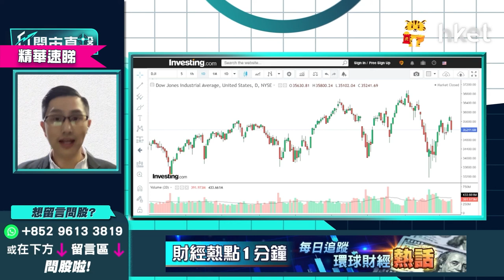【ET開市直擊】（精華）美國通脹超出預期 黃偉豪：年底拜登中期選舉戰、料3月加息力度大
美國公布1月通脹數據，核心通脹CPI按年升6%，超出市場預期，創40年新高，拖累美股急跌，道指上日急挫跌500點。黃偉豪預計，由於拜登需於年底面對總統中期選舉戰，為贏民望、選票，預計大幅加息將發生於年初，料3月加息力度大。CPI公布過後，美股如何消化加息預期？立即點擊收看/收聽。

Time code
00:26 - 港股今日焦點速覽
01:03 - 美股外圍市況速覽+港股ADR表現
02:07 - 亞太股市早段市況速報
02:25 - 通脹超出預期   加息步伐、美股後市怎預測？
03:55 - 預計年初加息幅度較大
05:35 - 市場對加息6、7次已有基本預期
06:52 - 港股上日市況速覽+北水盤路
07:45 - 好淡因素拉鋸    港股後市點睇？
09:05 - 港股走向睇內地貨幣政策    預計偏鬆利好港股
10:21 - 不同板塊傳好消息    內房最壞時間或已過
10:56 - 科技股監管料鬆綁    港股下調空間不大
11:17 - 港股上望睇幾多？
12:10 - 中移動（00941）回購消息未算驚喜   料股價試高難大升
13:55 - 中移動（00941）持貨操作策略如何？
14:39 - 信達生物（01801）闖FDA關未成功    前景點睇？持貨要止蝕？
17:41 - 內房風險緩解    現時可考慮買入？
20:39 - 內房可選中海外（00688）、潤地（01109）   待調整後才吸納
21:56 - 進取短炒可選融創中國（01918）   要嚴守止蝕
22:45 - 港股開市前市況速報
23:03 - ET個股推介：光大環境（00257）
27:12 - 港股開市初段市況速報
27:48 - 觀眾問股：中移動（00941）點睇？長綫可否見紅底上100元？
29:54 - 觀眾問股：華潤電力（00836）發盈警    23元有貨要走？
32:30 - 觀眾問股：碧桂園（06098）67元持貨   想鬆綁睇咩價位？
34:45 - 觀眾問股：騰訊（00700）現價短炒策略如何？上望水位有多少？
39:01 - 港股開市初段市況速報
39:40 - 觀眾問股：中芯國際（00981）績後可否買入？3個月內走勢點睇？
42:51 - 觀眾問股：疫情嚴重本地收租股、零售股長遠不再值得持有？莎莎國際（00178）平均買入價2.1元仍可持有？
45:44 - 觀眾問股：華潤水泥（01313）7.1元有貨怎處理？
47:11 - 觀眾問股：想買內銀股   郵儲銀行（01658）vs 中國銀行（03988）點揀？
49:09 - 觀眾問股：雨潤食品（01068）點睇？可炒豬肉價格上升嗎？
50:32 - 消息股速報：太平洋航運（02343）、華潤電力（00836）、信達生物（01801）、中芯國際（00981）、吉利汽車（00175）
51:48 - 港股開市初段市況速報
52:16 - 財經日誌提提你